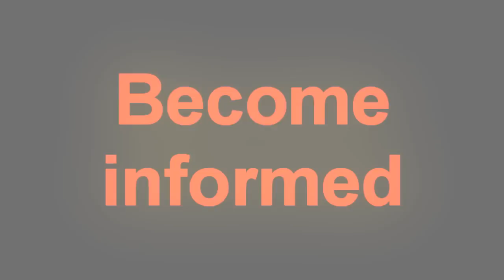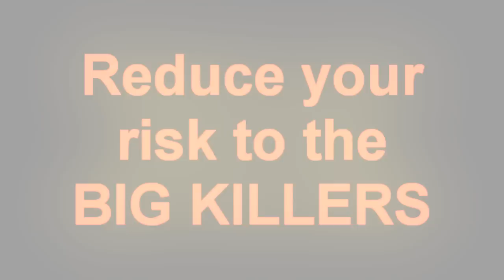TLC Book Trailer.wmv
Reduce your risk to diabetes, heart disease, cancer, obesity, Stop chasing symptoms. Get to the root cause of disease.